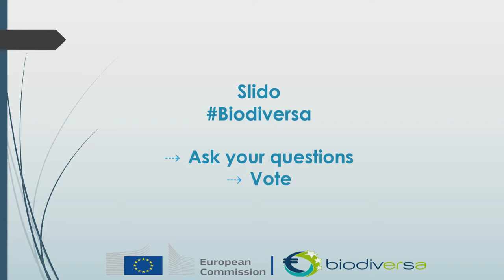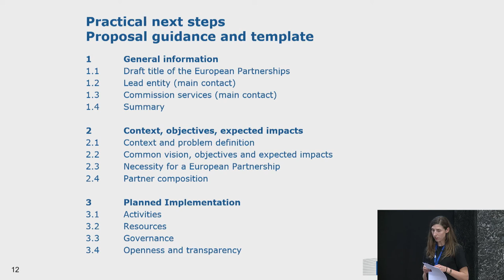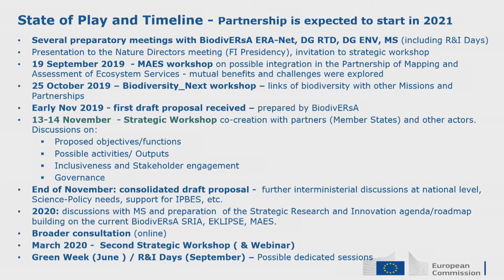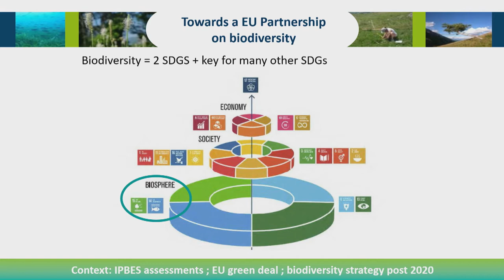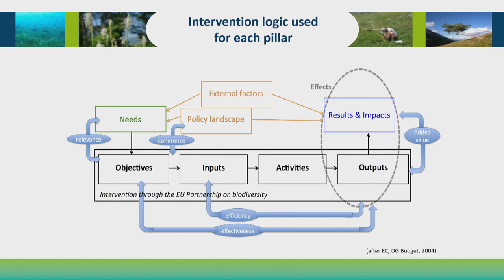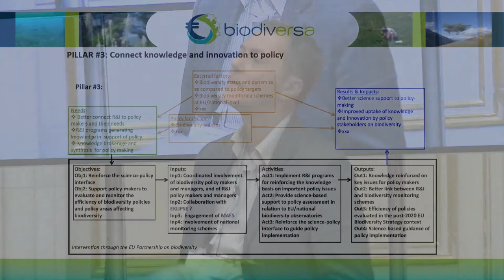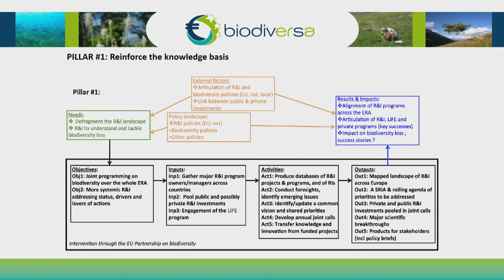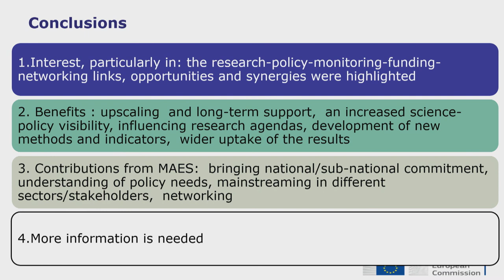BiodivERsA Strategic Workshop for a European Partnership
This video shows an extract of the “Strategic Workshop for a European Partnership” co-organised by BiodivERsA and the European Commission in the Palais des Académies (Brussels) between on the 13th and 14th of November 2019.

The objective of the workshop was to inform on the ongoing discussions on a possible future European Partnership on biodiversity, to present the expectations of the European Commission, as well as a first proposal by BiodivERsA. The event was attended by +- 100 participants from research and policy.

The speakers in the video are (in order of appearance):
* Josefina Enfedaque (European Commission, DG R&I)
* Xavier Le Roux (BiodivERsA Chair & Coordinator)
* Maria Reinfeldt (European Commission, DG R&I)
* Karin Zaunberger (European Commission, DG ENV)
* Marco Fritz (European Commission, DG R&I)
* Nerea Aizpurua (European Commission, DG R&I)